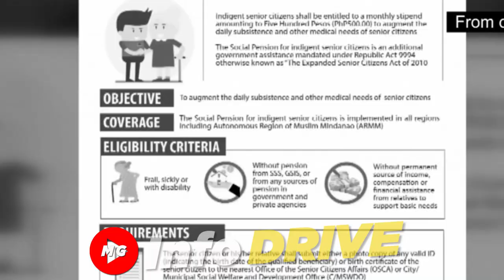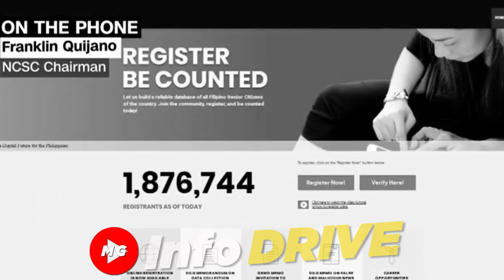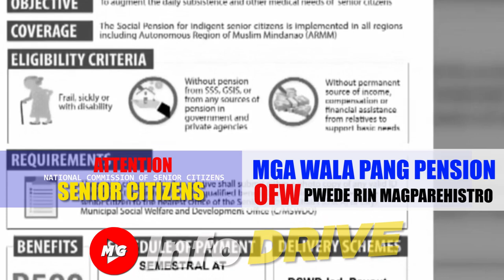💕ATTENTION SENIOR CITIZENS NA WALA PANG PENSION MGA OFW KASALI KAYO DITO